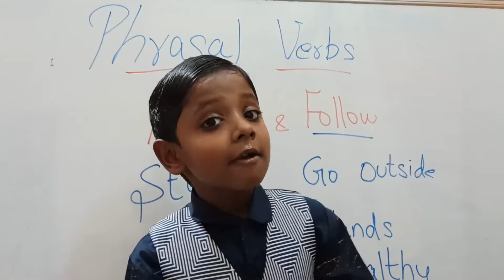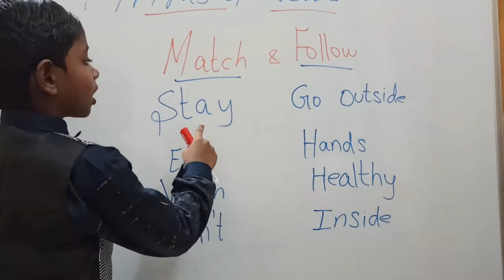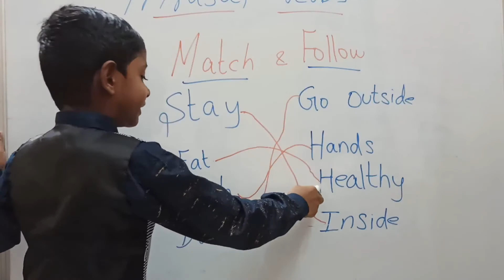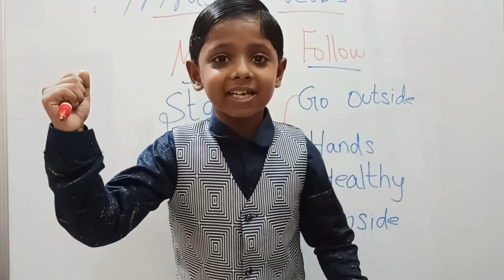Phrasal Verbs English Grammar Lessons | Kids English Learning Videos | Speak Better English like Pro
In this video you can learn some essential English grammar phrasal verbs to follow during this quarantine period and this video will also help you to speak better english. yashwanth speaks yashwanth your english trainer.

This channel was created in December 2018. The presenter of this channel is my young little boy who is a professional speaker and an amazing storyteller😊.` My Channel is all about kids videos: Educational videos, Entertaining videos, Fun, Lifestyle and english training videos.
Make your child learn in a fun way. Kids learn fast when they see other kids perform, so this channel is not only for your kids but also for you parents to get an idea of how to mold your kids.
Yashwanth Speaks
(Indian Youtuber Kid)